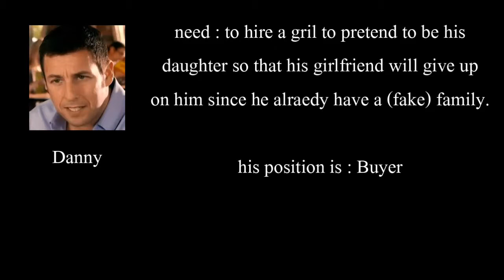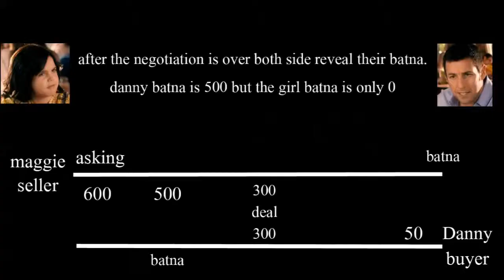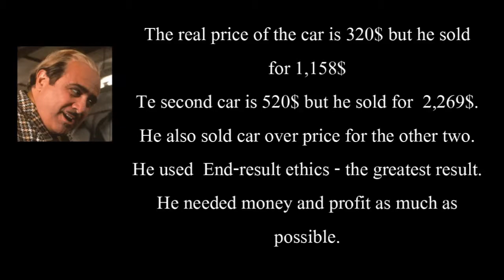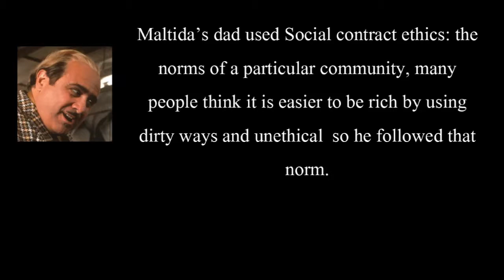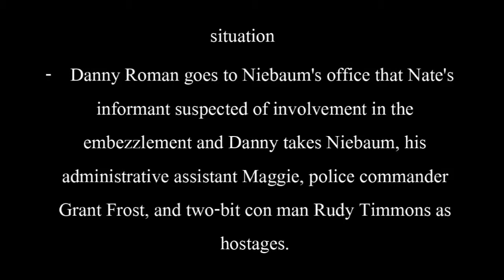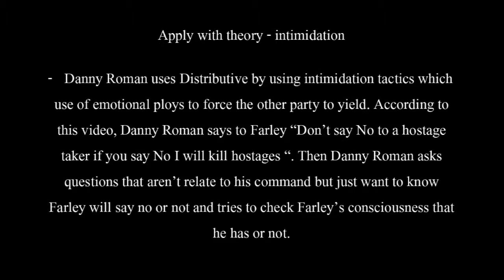projectgroup4done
mgt3907 negotiation group 4

หลังคลิป negotiator จบ คลิกไปนาทีที่ 7.44